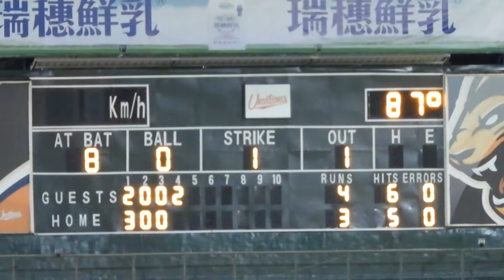2020.7.30 祖傑三振